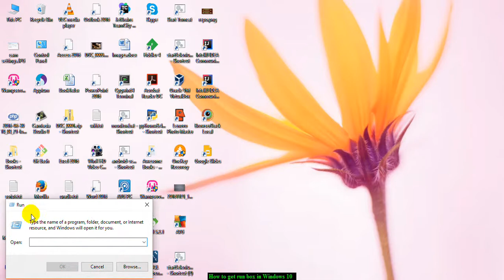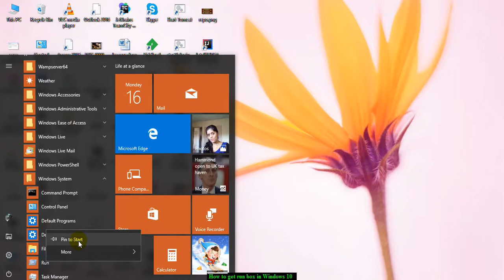How to get run box in Windows 10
In Windows 10, run command box is not visible. This video shows how to access the run box in windows and pin it to start menu and task bar.